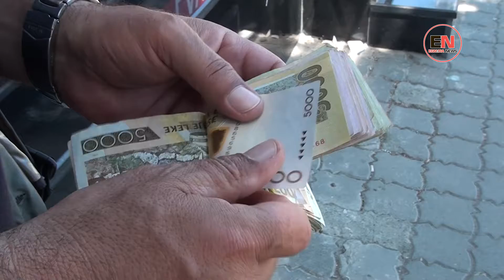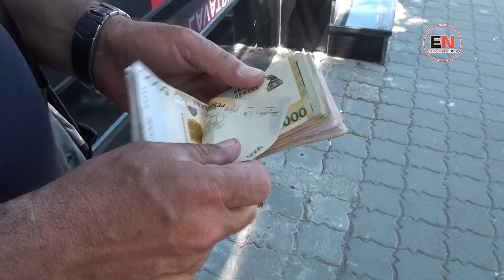EUROSTAT 51% E SHQIPTARËVE JANË NË RREZIK VARFËRIE